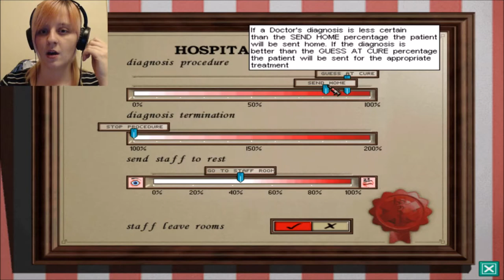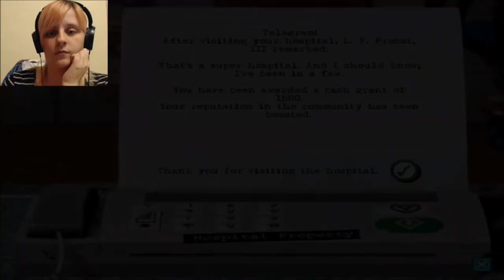Theme Hospital #14 (NEW HOSPITAL, NEW MIC!)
Hello and welcome to The World of Abbie!
In this episode we start the 9th hospital.. getting a lot closer to the end now! Also, this is the first episode recorded with my new microphone, so that's pretty awesome! :D